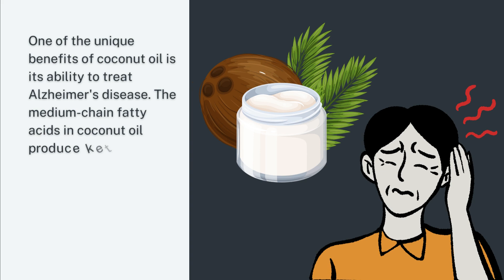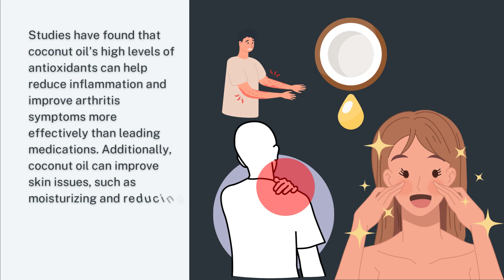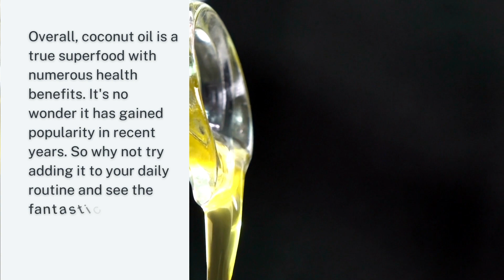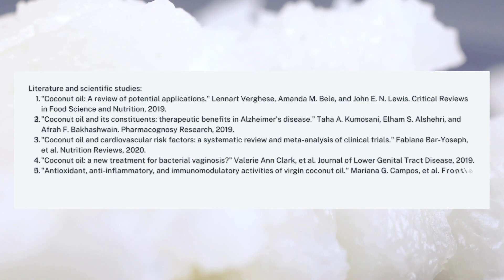Unlock the Health Benefits of Coconut Oil: The Ultimate Superfood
Ever wonder what all the hype is about Coconut Oil? Well, in this video, we're going to unlock the health benefits of Coconut Oil!

Coconut Oil is a powerful superfood that can help improve your health in a variety of ways. From weight loss to reversing heart disease, Coconut Oil has a lot to offer. Watch this video to learn all about the health benefits of Coconut Oil and how you can start incorporating it into your daily routine to see real results!